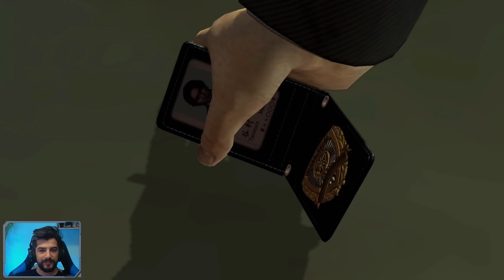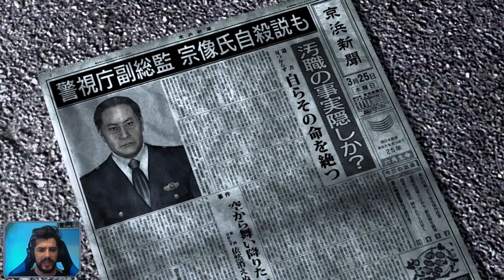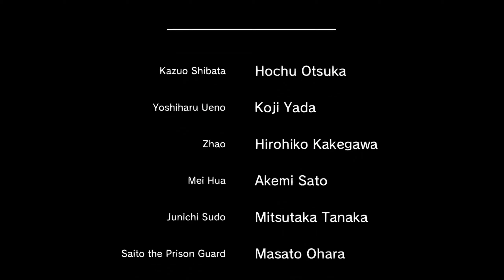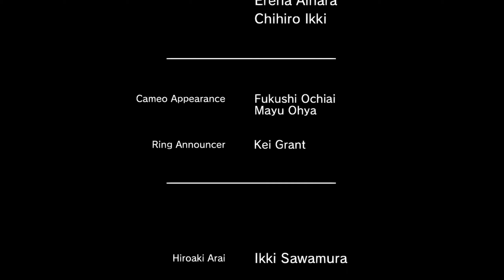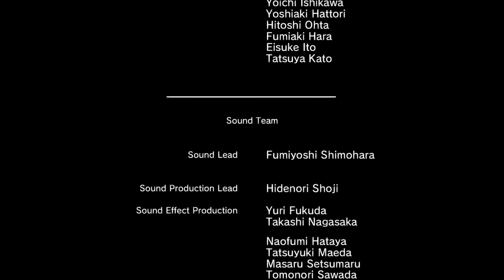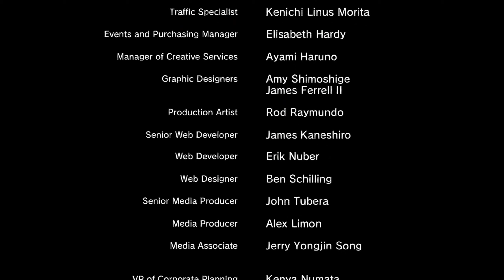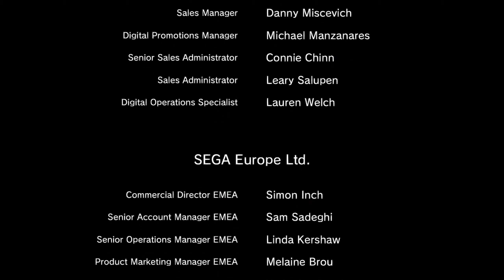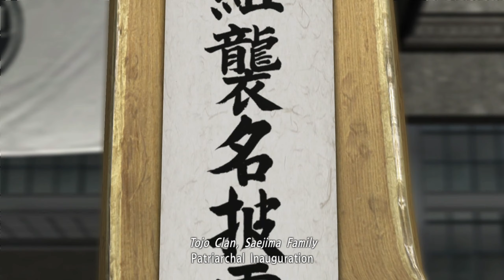Scandalo - Yakuza 4 [Gameplay ITA] [FINE]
Scandalo - Yakuza 4